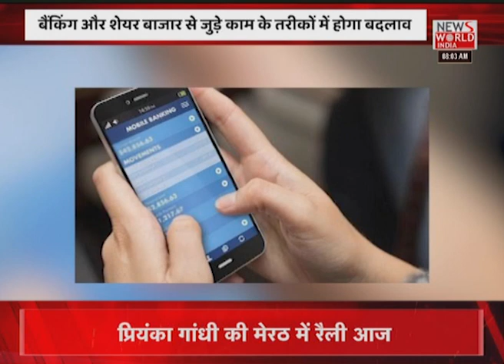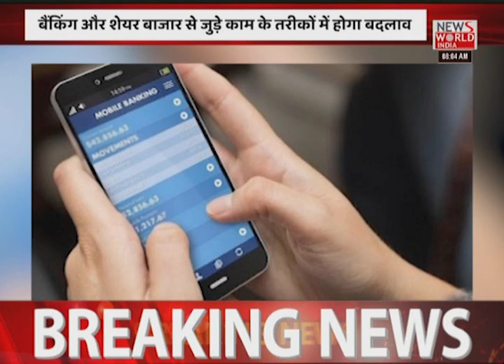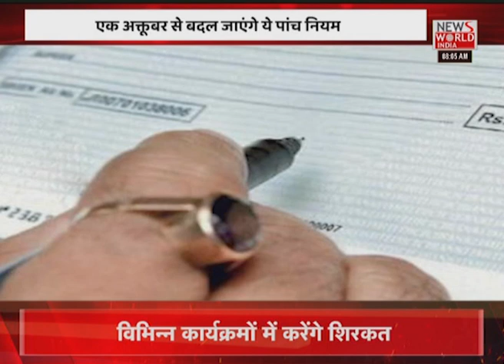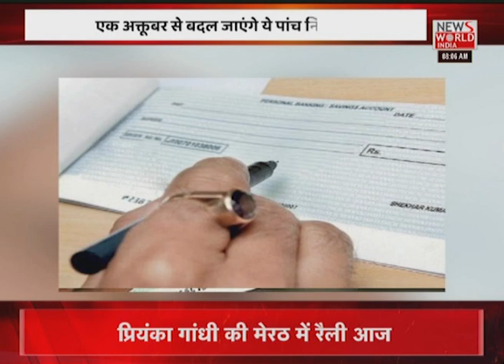News World India Live : देश विदेश की सभी बड़ी खबरें LIVE | Latest News | Hindi News | Breaking News